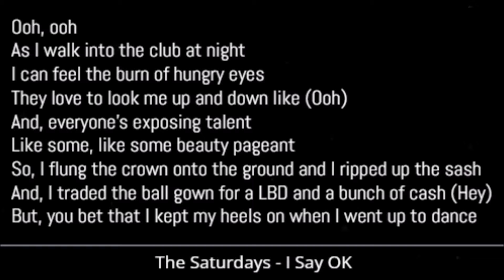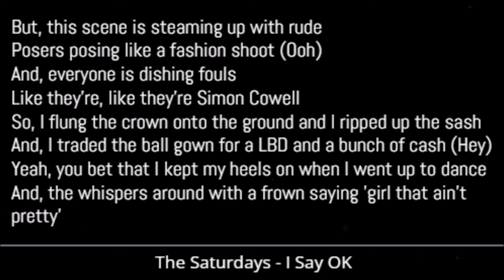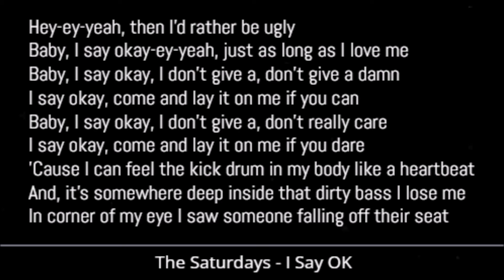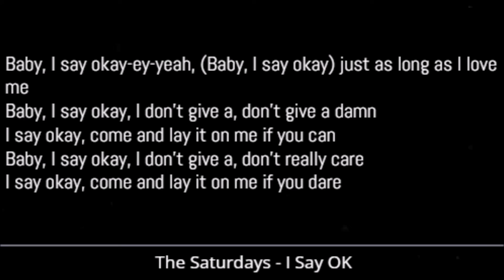The Saturdays - I Say OK (Lyrics)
The Saturdays - I Say OK